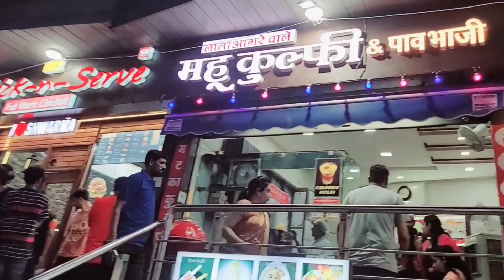Chappan Dukaan Indore | Exploring Best Street Food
Bahar ki safai
Safai Abhiyan dailyvlog Daily routine vlogs